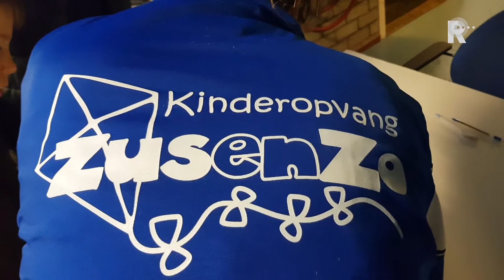Drukte bij de kinderopvang in onze regio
Leraren in het basisonderwijs leggen dinsdag opnieuw het werk neer. Bijna alle basisscholen blijven dinsdag gesloten. De leerkrachten staken voor meer loon en een lagere werkdruk. Het is de tweede keer dat een hele dag wordt gestaakt. De eerste staking was begin oktober in Den Haag. Maar dit keer wordt er geen landelijke bijeenkomst georganiseerd. In plaats daarvan worden de stakers opgeroepen zelf bijeenkomsten te organiseren. Ook de leraren van basisschool de Hoeksteen in Rotterdam-Zuid staken dinsdag. &quot;We gaan door het land heen reizen naar verschillende scholen die activiteiten hebben georganiseerd&quot;, zei lerares Desirée Vuijk dinsdag op Radio Rijnmond.Zij vindt dat de 1,4 miljard euro echt nodig is om de salarissen op het basisonderwijs gelijk te trekken met het voortgezet onderwijs: &quot;Omdat we precies dezelfde opleiding hebben en je anders toch een beetje gaat beknibbelen en denkt: die krijgt toch iets meer en die iets minder.&quot;Bij Kinderopvang Zus &amp; Zo in Berkel en Rodenrijs verwachten ze net als bij de vorige keer een lange rij. Daar waren rond 8:15 uur al twee keer zoveel kinderen dan normaal, zei Tessa Mostert van Zus &amp; Zo.Eén van de plekken waar leraren ook samenkomen, is in de bioscoop, een actie van vakbond CNV om &quot;inhoud en ontspanning&quot; te combineren. UltimatumDe onderwijsbonden hadden minister Slob (Minister voor Basis- en Voortgezet Onderwijs en Media) een ultimatum gesteld. Hij moest voor 5 december met meer geld over de brug komen. Dat deed hij niet. Het door de stakers gestelde ultimatum verliep vorige week dinsdag om 10:00 uur. Daardoor is pas een week bekend dat de staking doorgaat. Dat maakt het voor ouders lastig om nog opvang te regelen. Volgens ouderorganisaties neemt de steun onder ouders voor de lerarenstaking dan ook  af. In september stond nog 85 procent van de ouders achter de eerste landelijke staking, dat is nu gedaald naar 62 procent, blijkt uit een enquête door EenVandaag.90 procent doet meeDe stakingsoproep werd verstuurd door vakbonden AOb, CNV Onderwijs, FNV Overheid en FvOv, schoolleidersvereniging AVS en werkgeversorganisatie PO-Raad. De bonden verwachten dat 90 procent van alle scholen dinsdag meedoet.